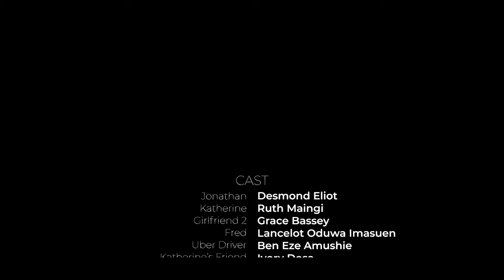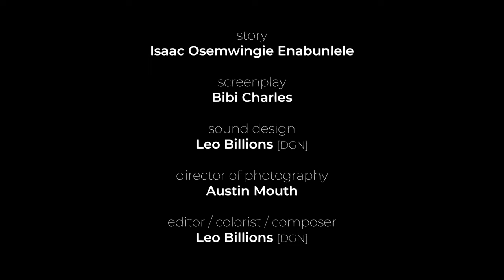PLAY BACK (NEW NOLLYWOOD MOVIE) FT, DESMOND ELLIOT, RUTH MAINGI, LANCELOT ODUWA IMASUEN....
PLAY BACK (New Movie) LANCELOT ODUWA IMASUEN FILM, 2024 Nigerian Nollywood Movie

Watch and enjoy OFFICIAL MESS an award winning block-buster  movie you'll want to watch till the end.

LancelotImasuenTV Nollywood Movies brings you the best of entertainment on YouTube channel, FREE movies is all you get here each time you visit the Nollywood Romance YouTube Channel, for new and Latest 2024 Nigerian films, just subscribe to this channel on YouTube.

Watch Nollywood movies on Lancelot Imasuen TV, FREE African movies, Nigerian FREE Movies on Youtube. Our passion for Movie making is to produce thousands of free Nollywood Movies, Nigerian movies, Ghana movies, Watch exciting YouTube movies on Nollywood channels Enjoy free Nigerian movies here,